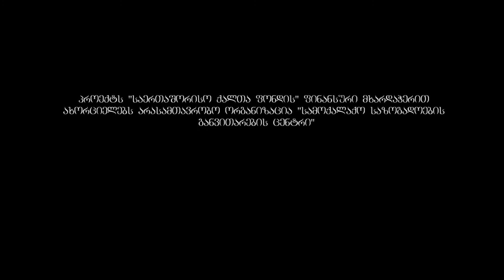დაცულია თუ არა მეწარმე ქალების უფლებების საქართველოში